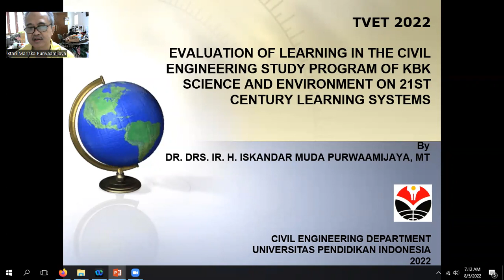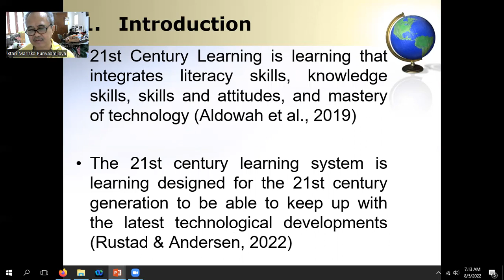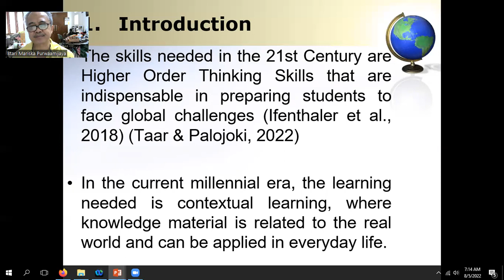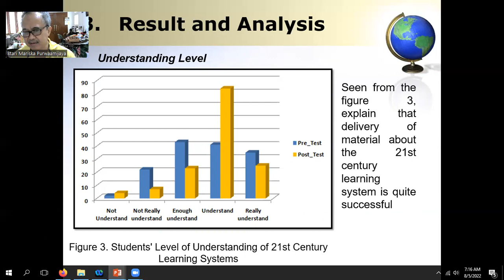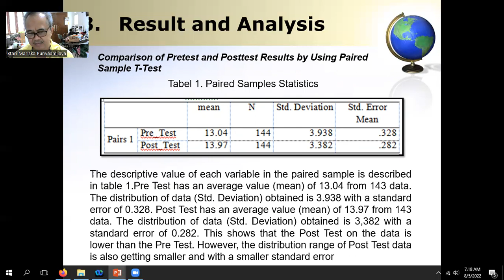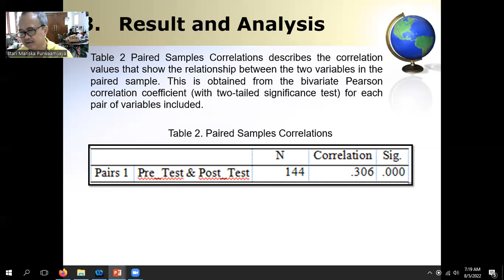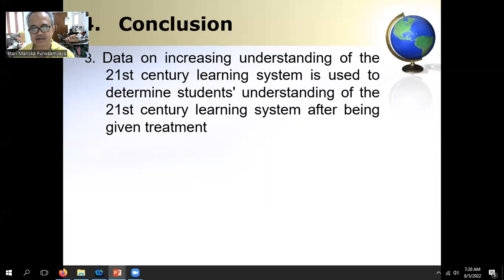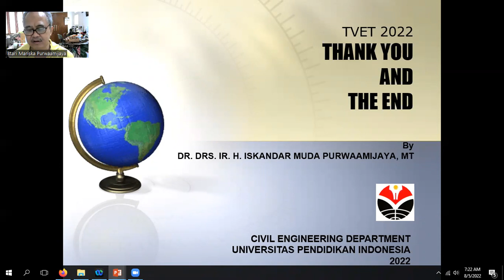Iskandar Muda Purwaamijaya's TVET 2022 Video Presentation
TVET International Seminar 2022